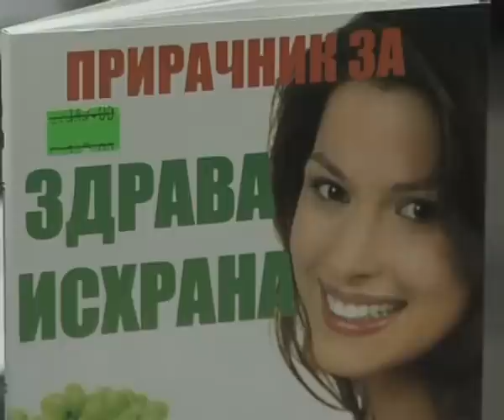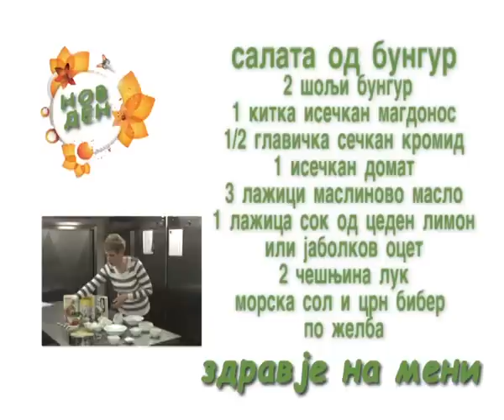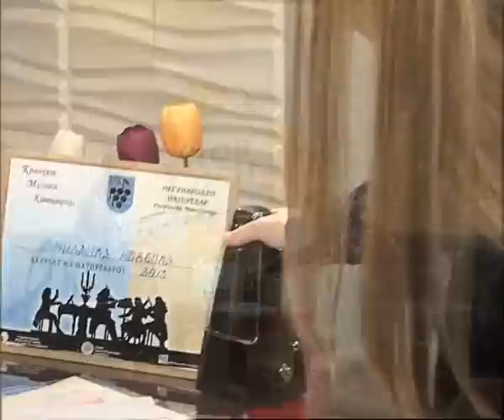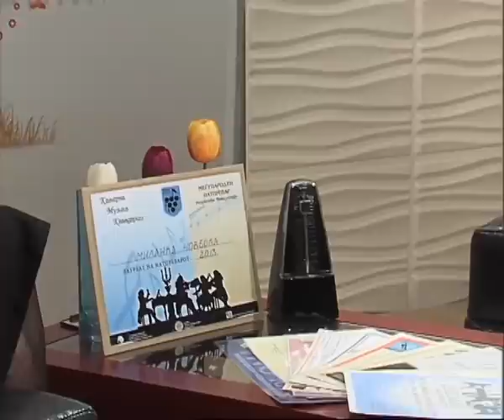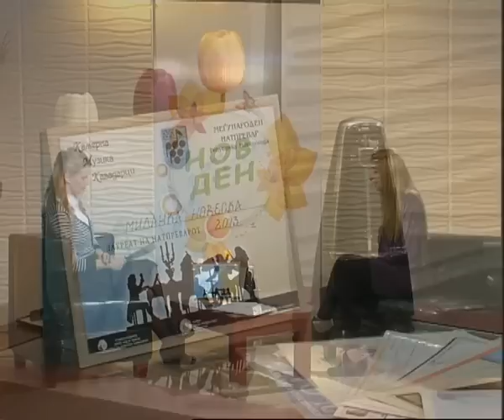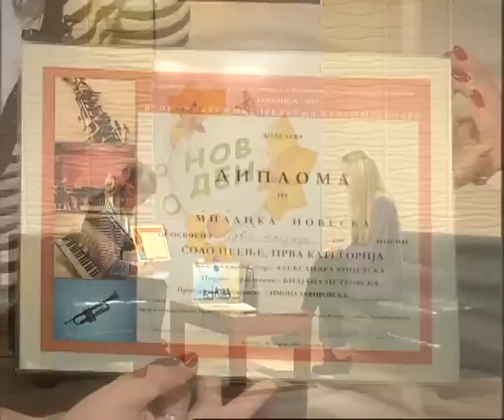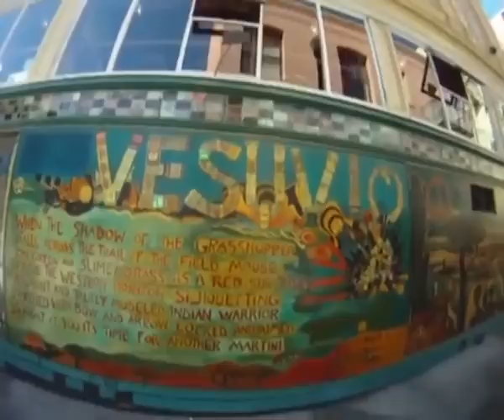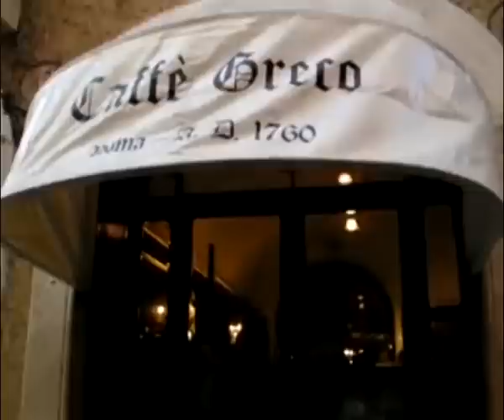Нов Ден 04.02.2014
забавна емисија, гостин: Миланка Новеска